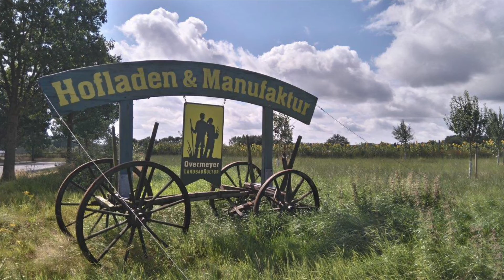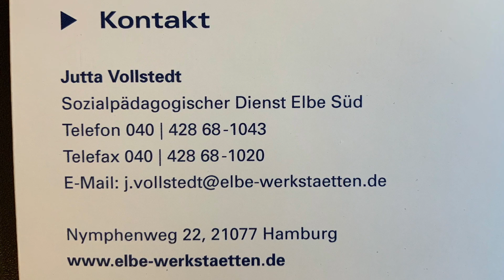Berufsbildung auf dem Biohof Overmeyer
Gemüse ernten und weiterverarbeiten, im Hofladen und auf dem Feld mitarbeiten, Tiere pflegen und vieles mehr sind die Tätigkeiten auf dem Biohof Overmeyer in Seevetal-Emmelndorf bei Harburg. Wenn Du Lust auf diese Arbeit hast, kannst Du deine berufliche Bildung bei den Elbe-Werkstätten auf dem Biohof Overmeyer machen. Alle Infos dazu gibt es im Film.